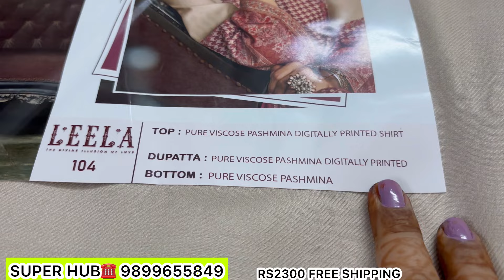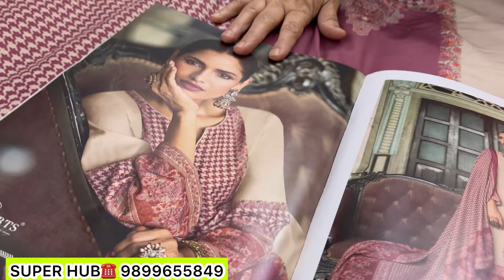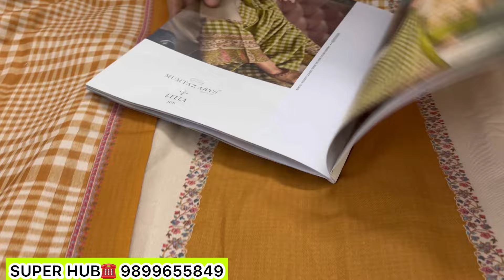Varietyऐसी,जो देखी नहीं होगी 🥰velvetsuits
Store Name - Super Hub